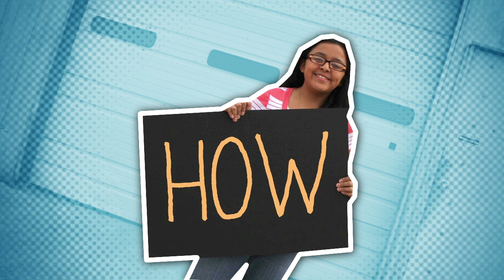RecycleD - Binoculars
Objects you see may be more citrus-flavored than they appear (but probably not). Not only do you need simple household items (scissors, duct tape, SunnyD) to make these binoculars, they can help you see into the future! Ok, not really. But you can use your new SunnyD-powered binoculars to spot birds that start with the letter "D" like doves and ducks.